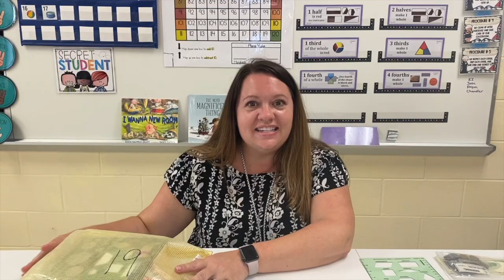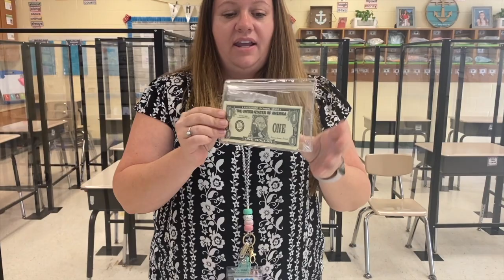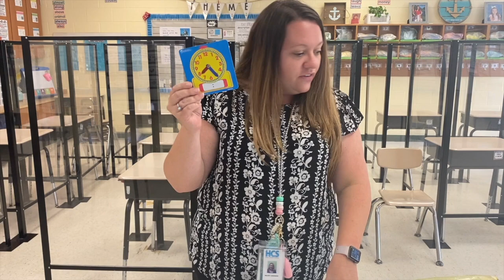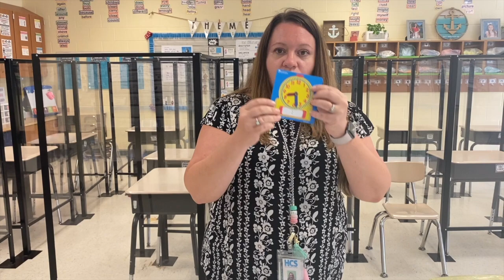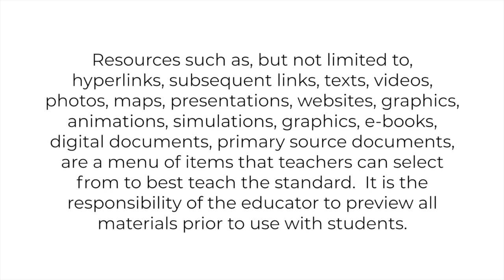Math Toolkits - Organizing Math Manipulatives in a Primary Classroom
Join Melody Larrimore as she shows you how she organizes math manipulatives in her second grade classroom. Be sure to follow her on Instagram @teacherlicious1 for more!

With an increased awareness of spreading germs😷 ,  Math Toolkits have been a LIFE SAVER 😁.  Math Toolkits easily hang on the side of the student’s desk with a magnet.  When it’s time for math, the students can just grab them and get to work.  We said GOODBYE
👋 to digging through bins and scrambling last minute to get manipulatives out!💖

Buy these resources on Amazon!
Math manipulative bag
Flexible Rings

Check out our instructional technology site for more or our calendar

Do you need to get started with Seesaw? Seesaw Tutorial Playlist or other Seesaw tutorials

Students need help doing assignments in Google Classroom?
Google Classroom for students tutorial

We have lots of other web based edtech HCSPDL tutorials to help you out

- Pinterest Board of FriDecks slide presentations
- Pinterest Board of ElemenTuesdays with Elementary and Primary HCSInfluencers Instructables and Tutorials